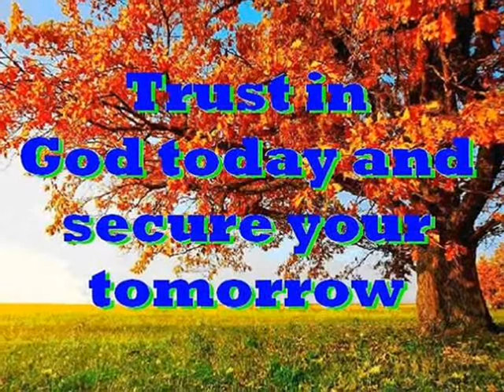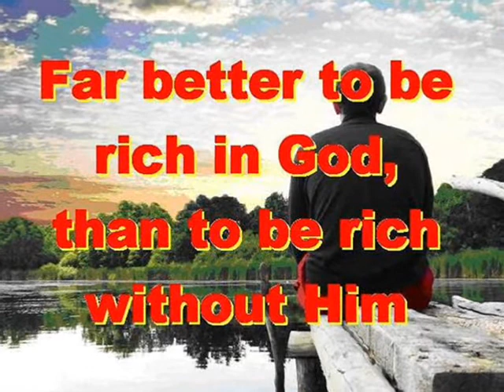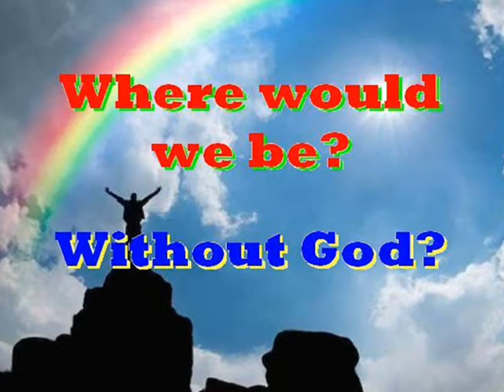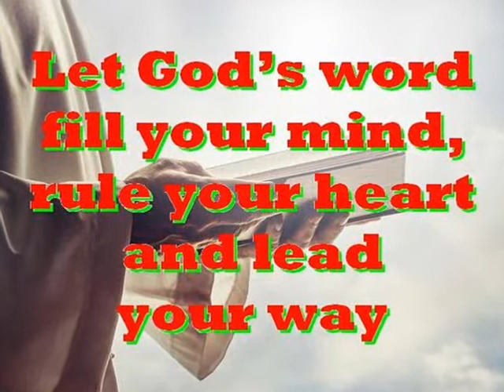#2277- Envoys From Babylon - (from Isaiah 39)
Song # 2277 from Our Gospel In Song Collection by Col Johnston. We read in Isaiah chapter 39 that after King Hezekiah recovered from his illness, the son of King Baladan of Babylon sent envoys with letters and a gift for Hezekiah. Foolishly, Hezekiah showed them all his treasures.
The son of King Baladan of Babylon sent King Hezekiah letters and a gift, because he had heard of Hezekiah’s illness and recovery (Isaiah 39:1). Hezekiah received the envoys gladly and showed them what was in his storehouses- the silver, the gold, the spices, the fine oil, his entire armoury and everything found among his treasures. There was nothing in his palace or in all his kingdom that Hezekiah did not show them (Isaiah 39:2). Isaiah asked Hezekiah “What did they see in your palace?” Hezekiah answered “They saw everything in my palace. There is nothing among my treasures that I did not show them” (Isaiah 39:4). Isaiah said to Hezekiah “Hear the word of the Lord Almighty” (Isaiah 39:5). “The time will surely come when everything in your palace, and all that your fathers have stored up until this day, will be carried off to Babylon. Nothing will be left” says the Lord (Isaiah 39:6). “And some of your descendants, your own flesh and blood who will be born to you, will be taken away to become servants in the palace of the king of Babylon” (Isaiah 39:7). Hezekiah replied “The word of the Lord you have spoken is good.” For he thought “There will be peace and security in my lifetime” (Isaiah 39:8).
Thought for today: face your sins, repent, and put them behind you.
Thought for the future: the richest people in the world are those who invest in heaven. Where will you spend your eternity?